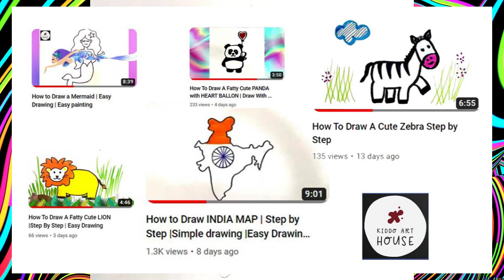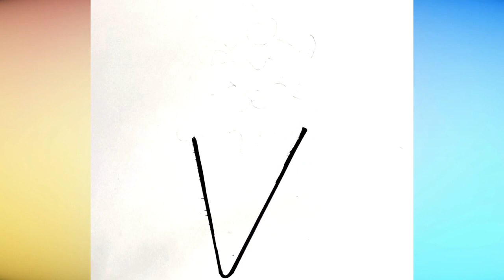DRAW ICE CREAM CONE | How To Draw Ice Cream Cone | Simple & Easy | COLOUR | drawing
I love drawing and painting ice cream cone so much. Let's draw, paint this tasty ice cream cone together.
DRAW ICE CREAM CONE | How To Draw Ice Cream Cone | Simple & Easy | COLOUR | drawing | Step by Step | Easy drawing